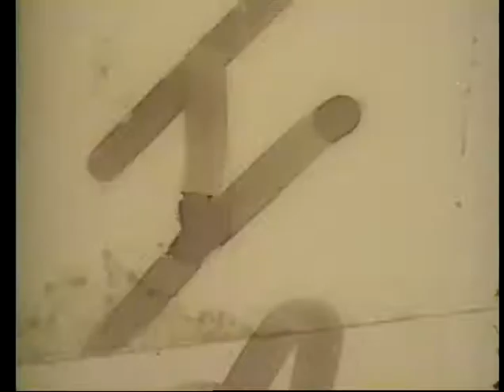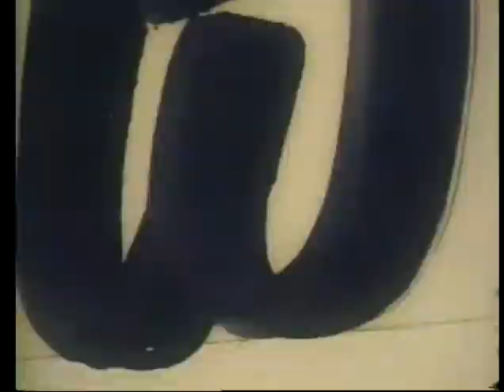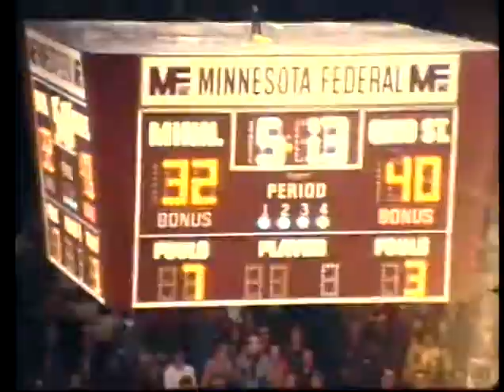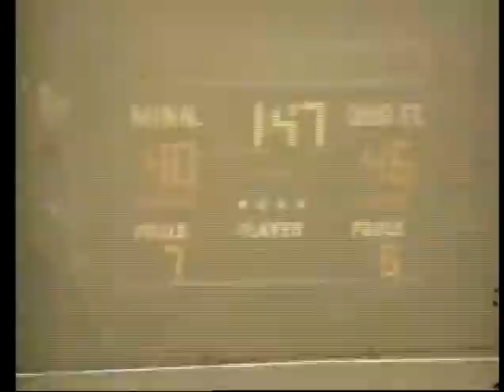1972 Minnesota vs Ohio State BB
Game video ends and doesnt show brawl. Look for Luke Wittes elbowing Kent Nix just when both teams are running off the floor for halftime.